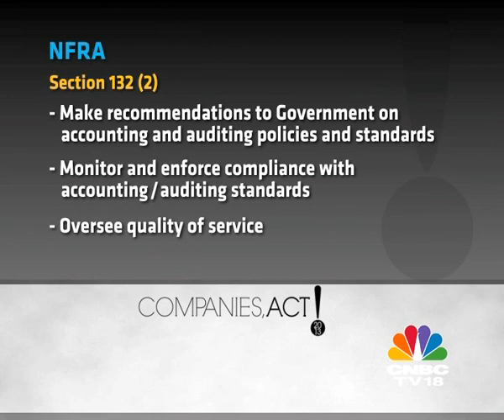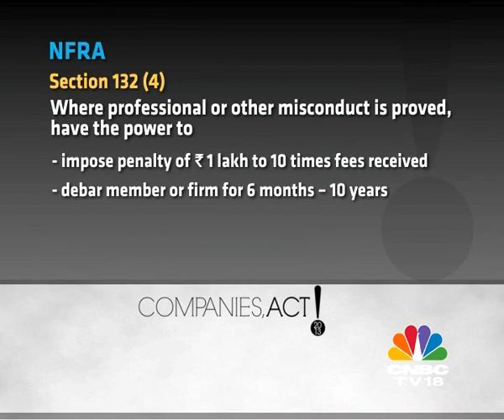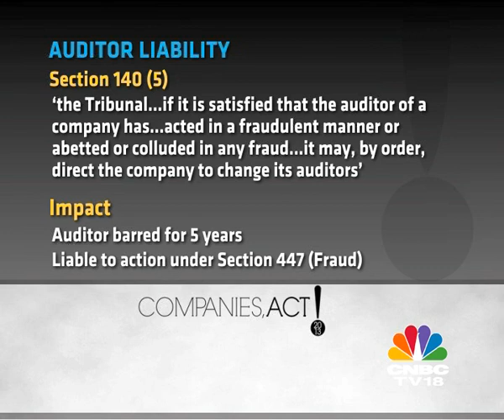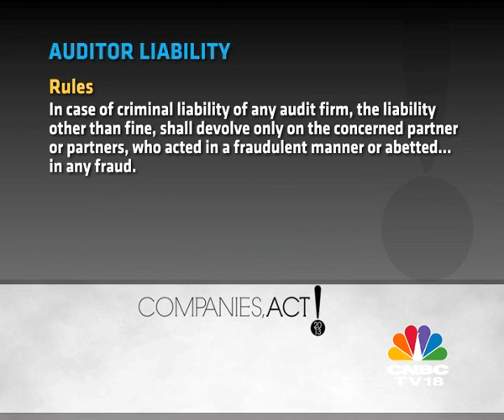Companies, Act! Ep#9: NFRA & Auditor Liability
Has the Companies Act 2013 rung the death knell for ICAI's regulatory powers? And can one fraudulent audit partner drown the firm? We've saved the best for last. Or should we say the most contentious. Because in this 3rd and final episode of discussing Accounts & Audit we are going to focus on NFRA and Auditor Liabilities with Seshagiri Rao - Joint MD & Group CFO, JSW Steel; Santhana Krishnan - Managing Partner, PKF S&S and an ICAI veteran; PR Ramesh - Chairman, Deloitte India and Jamil Khatri - Global Head of Accounting Advisory Services at KPMG.

WATCH 'COMPANIES, ACT' AT THESE TIMES ON CNBC-TV18
Sat:10.00 pm
Sun: 6.30 pm & 11.00pm